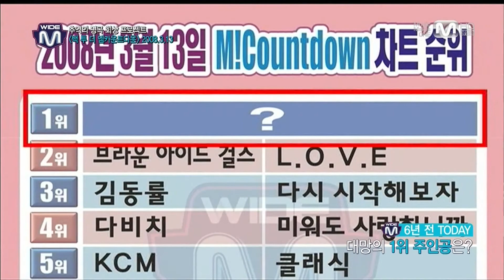140313 Mnet Wide News BTOB 비투비 1080P